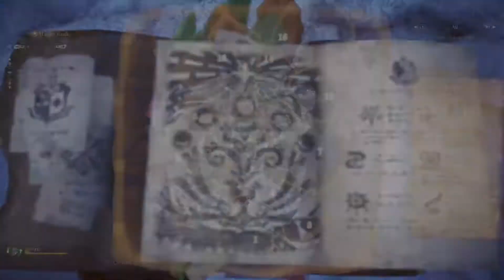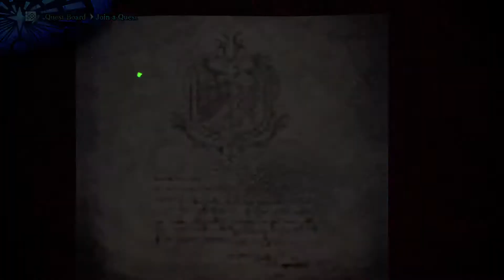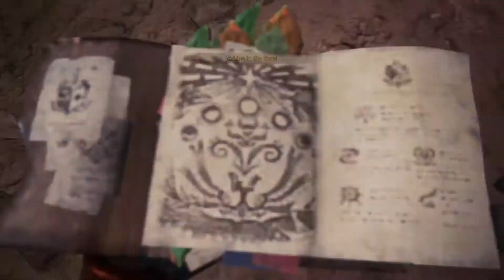Monster Hunter World: Iceborne_20200409001251